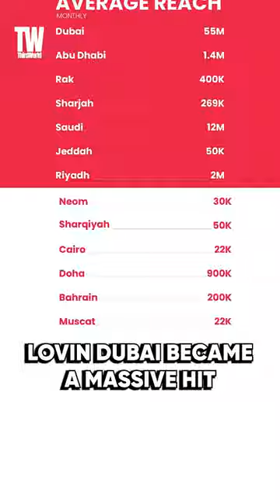Richard Fitzgerald's Journey: From Food Reviews To Media Empire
Learn about the fascinating journey of Richard Fitzgerald, who went from being a food reviewer to the creative force behind Lovin Dubai, the city's top digital lifestyle platform. Watch this video to discover the secret ingredients of his success and the profound impact that Lovin Dubai has had on the media landscape.